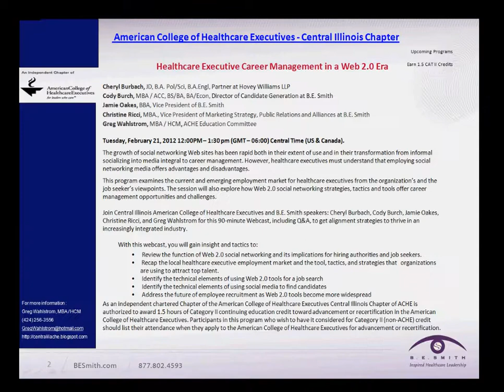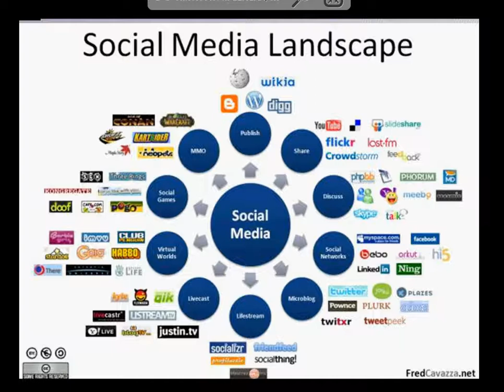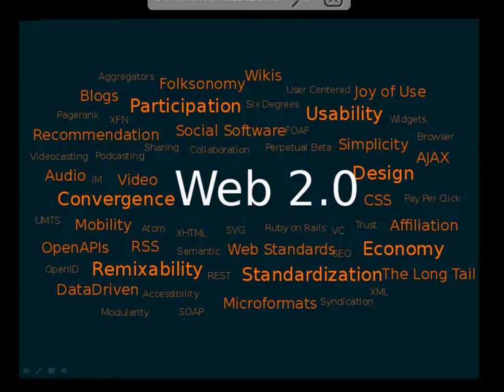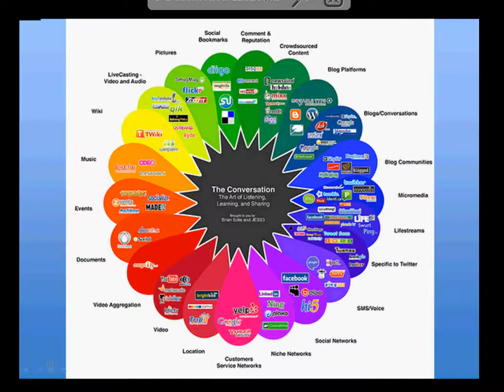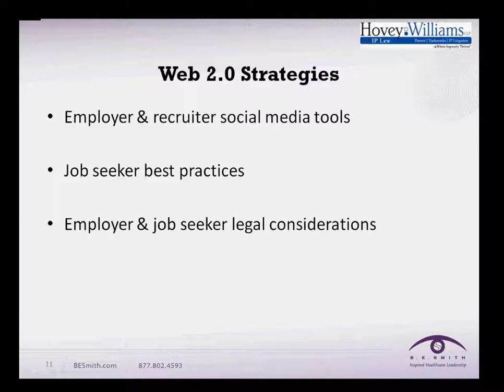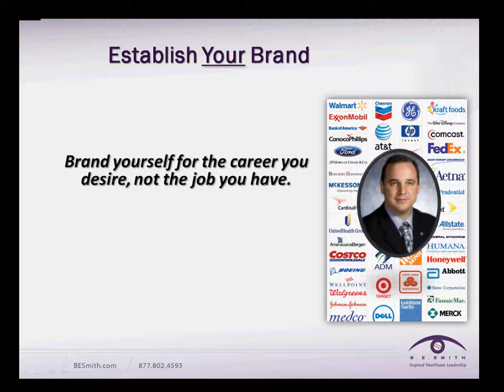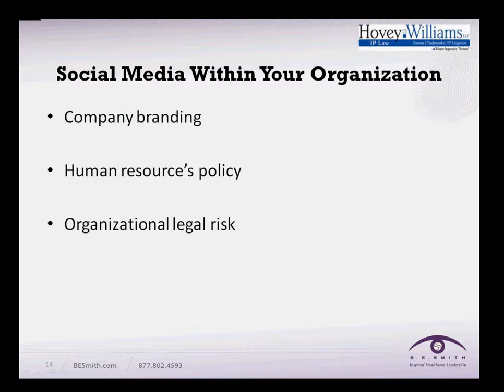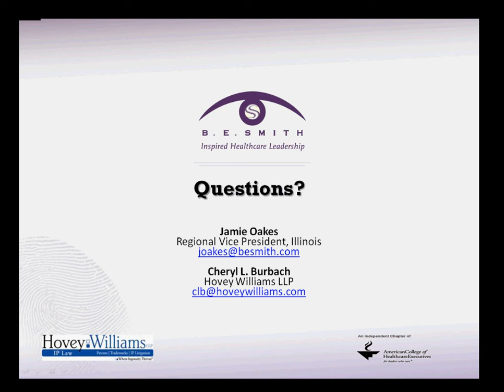Healthcare Executive Career Management in a Web 2.0 Era (VIDEO)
ACHE Central Illinois Chapter (VIDEO)

Healthcare Executive Career Management in a Web 2.0 Era

Speakers:

Cheryl Burbach, JD, Partner at Hovey Williams LLP
Cody Burch, MBA / ACC, Director of Candidate Generation at B.E. Smith
Jamie Oakes, BBA, Vice President of B.E. Smith
Christine Ricci, MBA, VP of Marketing Strategy, PR and Alliances at B.E. Smith
Greg Wahlstrom, MBA / HCM, ACHE Education Committee

Tuesday, February 21, 2012 12:00PM -- 1:30 pm (GMT -- 06:00) Central Time (US & Canada).

The growth of social networking Web sites has been rapid both in their extent of use and in their transformation from informal socializing into media integral to career management. However, healthcare executives must understand that employing social networking media offers advantages and disadvantages.

This program examines the current and emerging employment market for healthcare executives from the organization's and the job seeker's viewpoints. The session will also explore how Web 2.0 social networking strategies, tactics and tools offer career management opportunities and challenges.

Join Central Illinois American College of Healthcare Executives and B.E. Smith speakers: Cheryl Burbach, Cody Burch, Jamie Oakes, Christine Ricci, and Greg Wahlstrom for this 90-minute Webcast, including Q&A, to get alignment strategies to thrive in an increasingly integrated industry.

With this webcast, you will gain insight and tactics to:

• Review the function of Web 2.0 social networking and its implications for hiring authorities and job seekers.
• Recap the local healthcare executive employment market and the tool, tactics, and strategies that   organizations are using to attract top talent.
• Identify the technical elements of using Web 2.0 tools for a job search
• Identify the technical elements of using social media to find candidates
• Address the future of employee recruitment as Web 2.0 tools become more widespread

As an independent chartered Chapter of the American College of Healthcare Executives Central Illinois Chapter of ACHE is authorized to award 1.5 hour of Category II continuing education credit toward advancement or recertification in the American College of Healthcare Executives.

Participants in this program who wish to have it considered for Category II (non-ACHE) credit should list their attendance when they apply to the American College of Healthcare Executives for advancement or recertification.